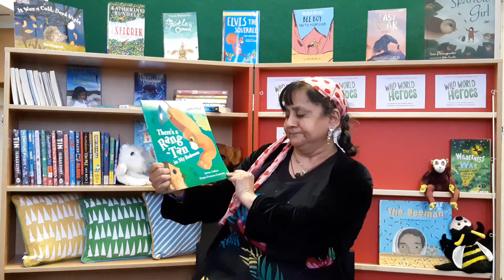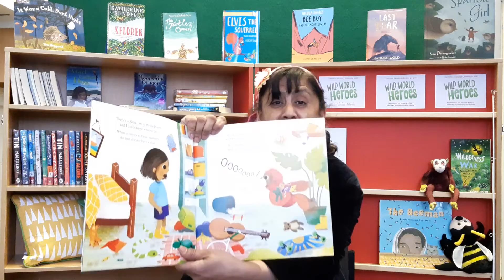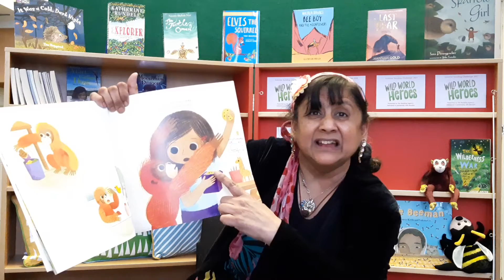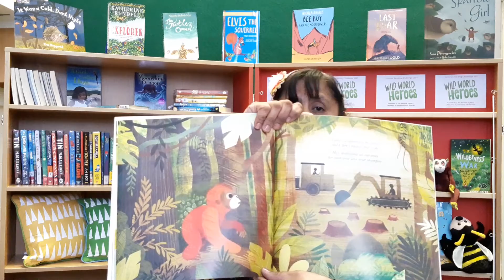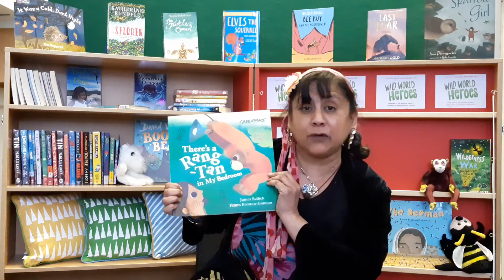There's a Rang Tan in my Bedroom - Summer Reading Challenge 2021 book talk (orangutan)